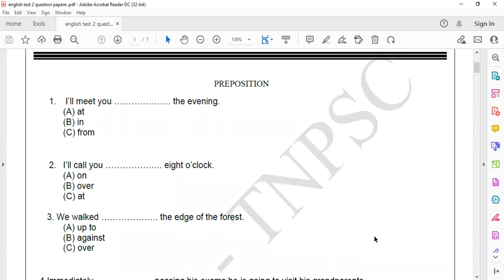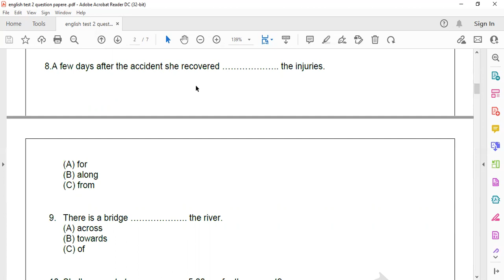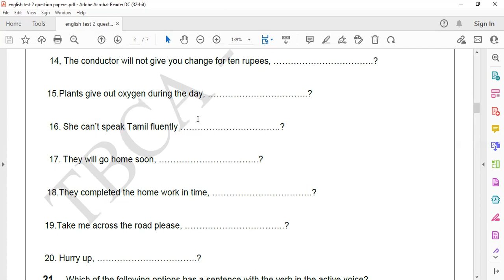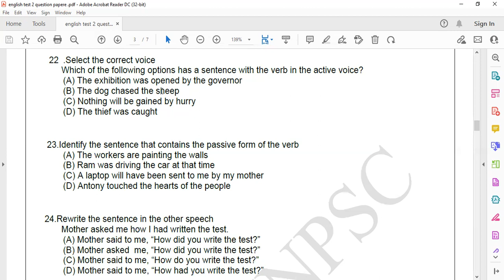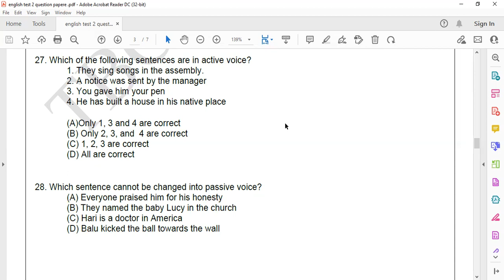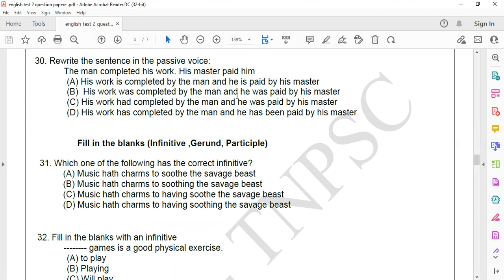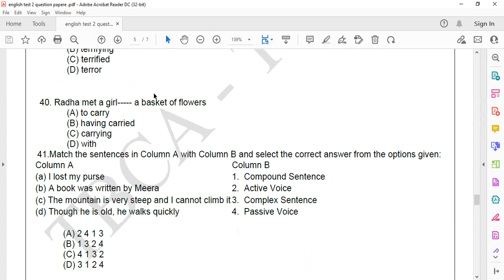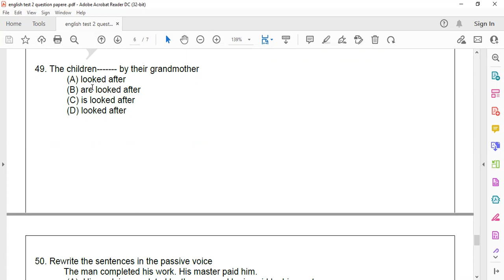General English|Free Test 2|Discussion